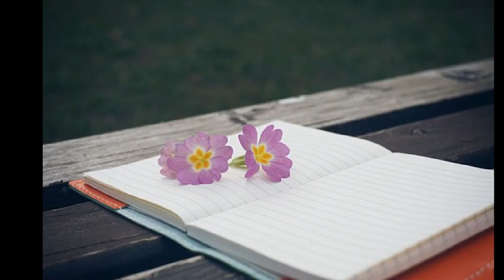루다(Ruda) [2003 투비(鬪悲)] Hero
너무나 오래된 얘기죠. 내 작은 키만큼 하늘의 끝만큼.
너무 커보인 한 사람이 있었죠 그의 이름조차도 낯선 기억이지만
세상의 무게를 느낄 땐. 이미 난 따뜻한 가슴이 없었죠.
누구도 들어 올 수 없도록 나 하나만 지켜야 했죠.

내가 왜 세상 속에 있나요? 대답 없는 질문에 이제 난 해답을 깨닫게 되죠.
끝없는 어둠 속에서 내게 스며들던 그 빛이. 그대라는 걸 아나요?

이제 난 기적을 믿어요. 한번도 나에겐 없었던 일이죠.
그래서 그대가 왔나 봐요. 그 숱한 이별도 그대가 준 선물들…

내 모습, 그대 그림자를 닮아 있었어.언제나 그대가 더 밝아 보여.
난 괜찮아요. 우리가 함께 있다면…
다시 꿈을 꾸어요. 오랜 꿈들을… 나 감히 그대를 사랑한다 말해요.
그댄 내가 눈뜨는 모든 아침의 빛이란 걸, 기억해줘요. 그댈 믿어요
You're my hero, You're my life, My dream….